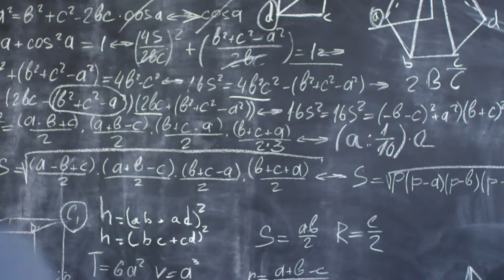AR changing sports: What you need to know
You are currently watching AR changing sports: What you need to know

AR is changing the sports world as we know it! Get a front row seat to all the action with this informative video. In it, you'll learn all about the AR technology that's making sports more exciting than ever. From football to basketball and everything in between, you'll see how AR is changing the game. So don't miss out – watch this video now!